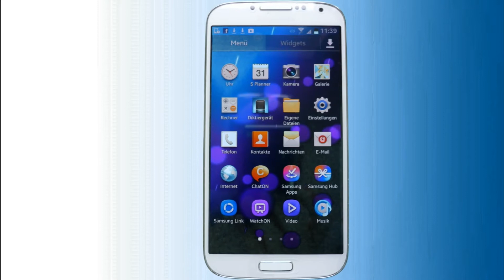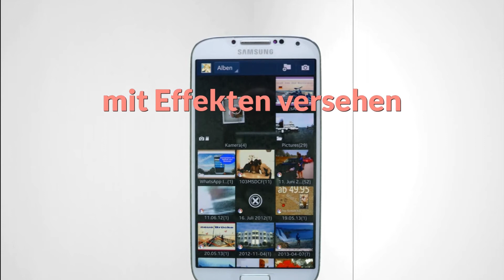Samsung Galaxy S4 da macht Fotografieren Spaß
Web Development
Jobs

hier einige Aufnahmen mit dem neuen Samsung S4